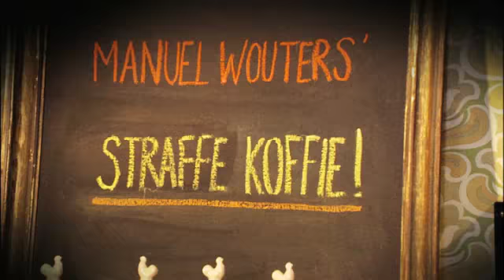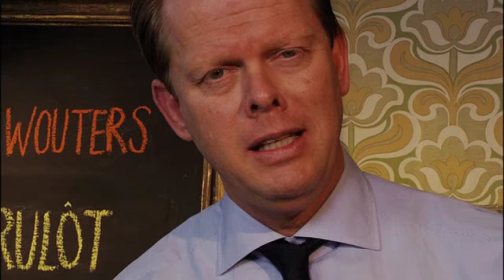Passe-vite - Straffe Koffie - Café Brulôt